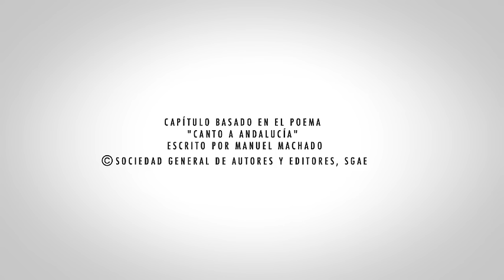"Canto a Andalucía" Manuel Machado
Capítulo basado en el poema "Canto a Andalucía" escrito por Manuel Machado